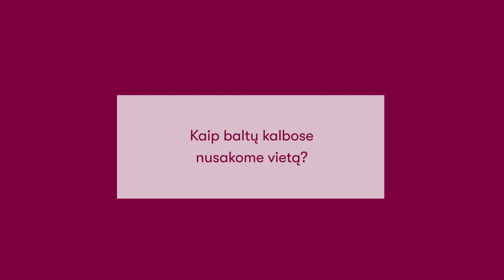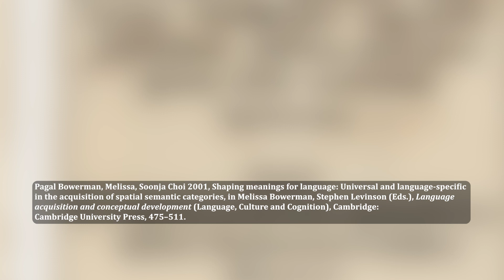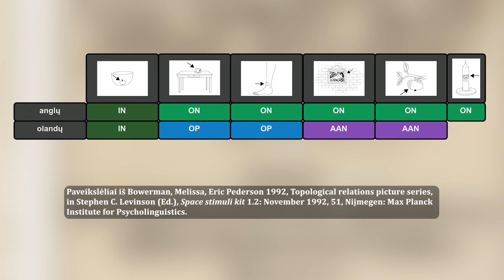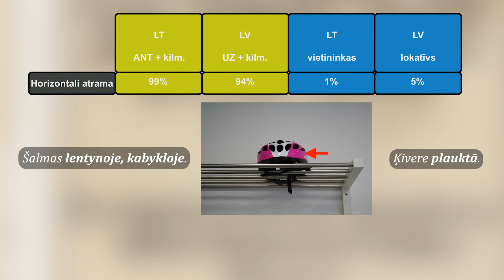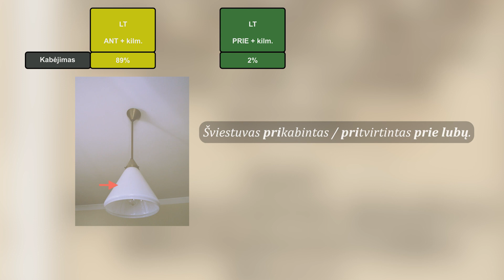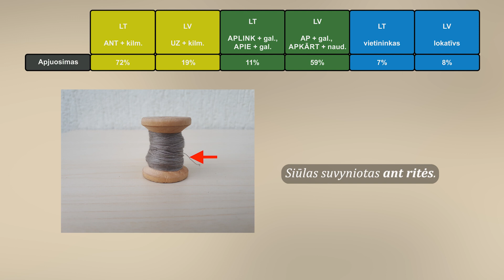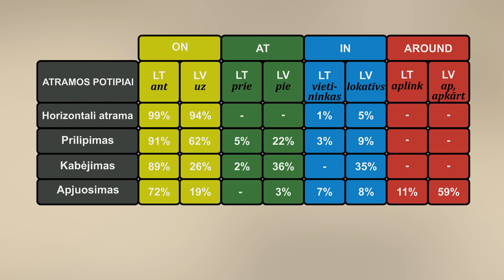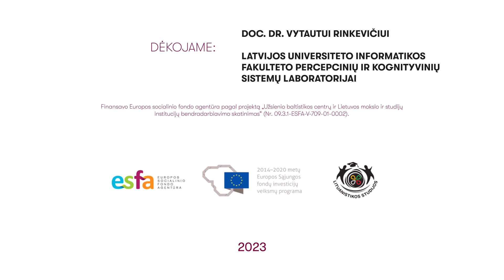Kaip baltų kalbose nusakome vietą?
VU docentė dr. Eglė Žilinskaitė-Šinkūnienė pasakoja apie vietos raišką lietuvių ir latvių kalbose.